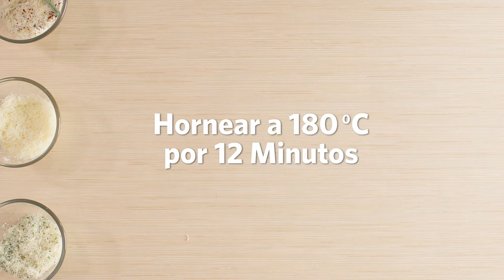03 Chips Queso Parm